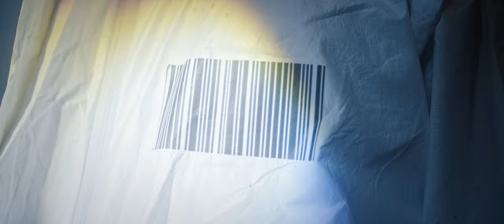IMPVLSE - Cannibals (Official Music Video)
CREDITS:

Julian Mehn – Director, Editor & VFX
Constantin Iandolino – Director of Photography
Marvin Vyhnal – Camera Operator
Kevin Bogner – Key Grip
Tung Thai – Gaffer
Philip Manthey – Best Boy
Oana Konopka – First Assistant Director

Drums recorded and edited by Konstantin Swagkin at GHOST CITY RECORDINGS
Vocals recorded, produced and edited by Maximilian Bögelein of Downforce Recordings
Musical arrangement by Jason Loth
Music produced by Jason Loth , Tom Löhnert and Andrew Wade
Music mixed and mastered by Andrew Wade

SPECIAL THANKS TO:

Z-Bau Nürnberg
Buddy's Filmgear Rental Studio
Alexander Vexler
Stefan Tischner
Peter Hofmeister

LYRICS:

Another day, another writing on the fucking wall
Another word, another chance to start another war
The same blood is running through us all
But we are living just like cannibals
Just like cannibals

We can’t find a way
To bring us all back to normality
Tact is something you have always lacked
No matter what I’ve said
You never compromised at all
For years ignore what I feel
When I open up, I run up against a wall

I’m suffocating
I’m running dry
Can’t stop the bleeding
We’re broken up
Please just make it stop
You’re still able to catch my fall

You keep on building walls
Til’ they cave in
You keep on locking doors
I kick them in
A cold day in hell
I’m waiting for
That’s because you’re at war
At war against them all
I’m bleeding
I’m bleeding

Talking to you is like crossing a minefield
You never listen you’re just waiting to talk
I’m calling for you to accept just how I feel
You never listen you’re just waiting
A wrong step, we’re starting over again
A fine line crossed, and you tear me limb from limb
A wrong look, another reason for attacking me
You’re making things really harder than they have to be
Way harder than they have to be

After all you have said to me
The cold shoulder you gave to me
I still want to forgive
But the memory of this sticks to me like the flesh to the bone

We are living just like cannibals
We’re of the same fucking blood but clashing after all
We’re of the same blood but does it matter after all

Until you think things through
We’re starting over and over again
But we always start anew